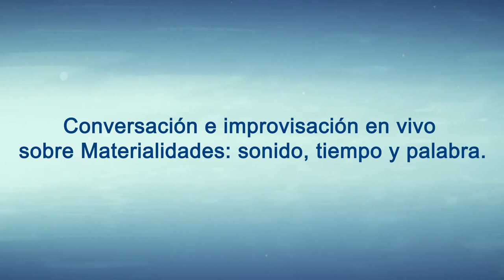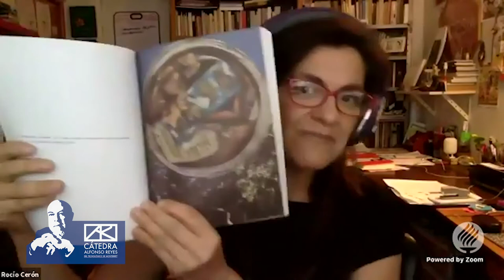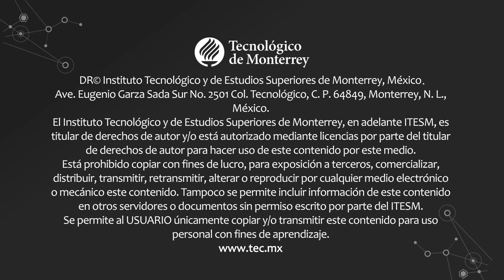ROCÍO CERÓN. Conversación e improvisación en vivo sobre Materialidades: sonido, tiempo y palabra.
La Cátedra Alfonso Reyes te invita a la presentación en vivo con la poeta mexicana ROCÍO CERÓN.

Conversación e improvisación
en vivo sobre Materialidades:
sonido, tiempo y palabra.

Modera Roberto Domínguez.